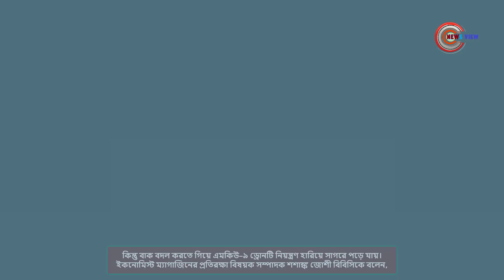রুশ যুদ্ধবিমানের আঘাতে কৃষ্ণসাগরে ভেঙে পড়ল মার্কিন ড্রোন | News View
রাশিয়ার বাধার পর মার্কিন সামরিক ড্রোন কৃষ্ণ সাগরে বিধ্বস্ত